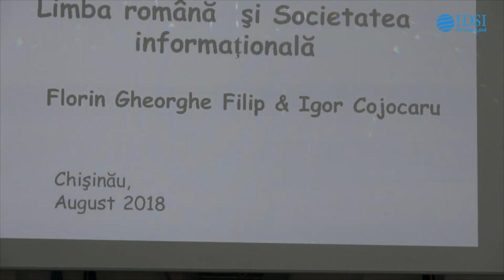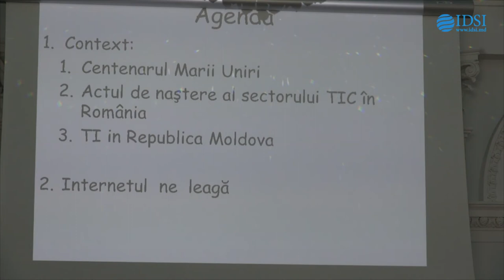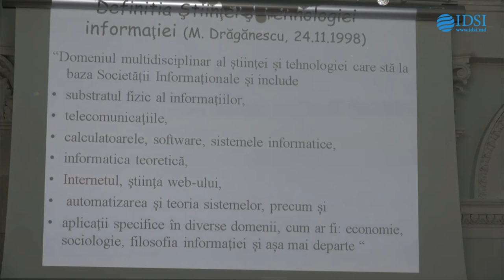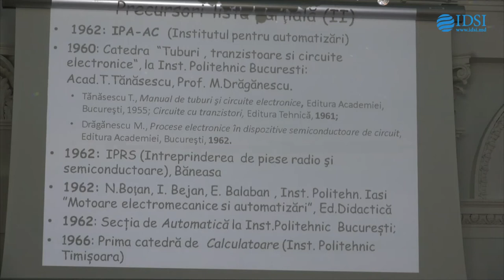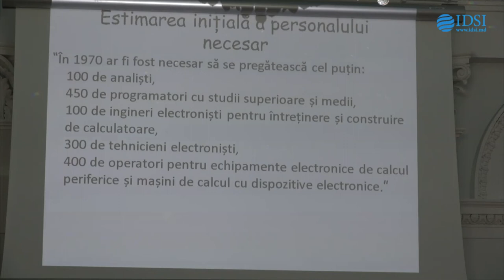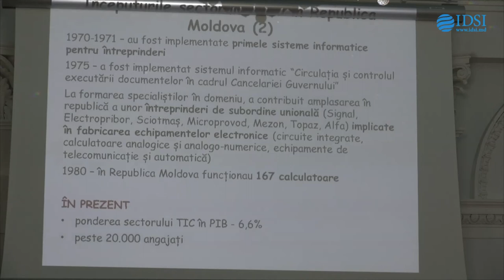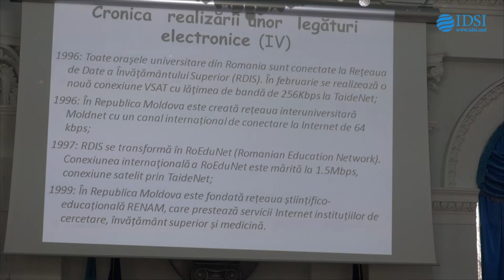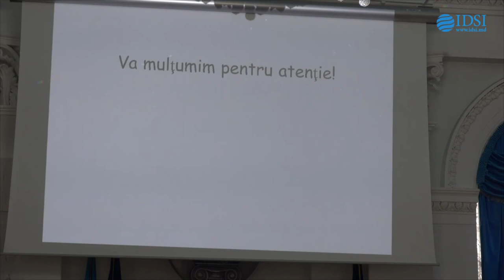Lecturi academice în anul Centenarului Unirii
Vineri, 31 august 2018, ora 10:00, la Chișinău, în Sala Azurie a AŞM (bd Ştefan cel Mare şi Sfânt nr. 1), în contextul Centenarului Unirii, va avea loc sesiunea de Lecturi academice, dedicată Sărbătorii Naţionale Ziua Limbii Române.